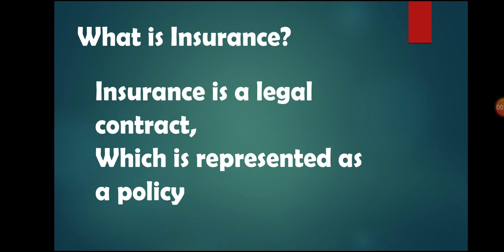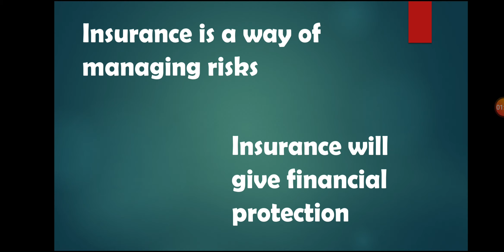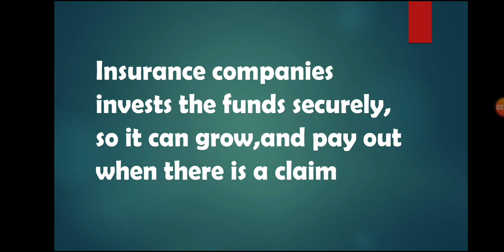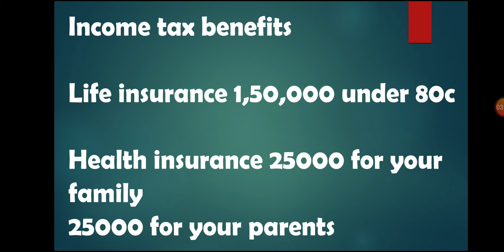Insurance in Telugu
Concept of Insurance
And how manage the risk in Telugu